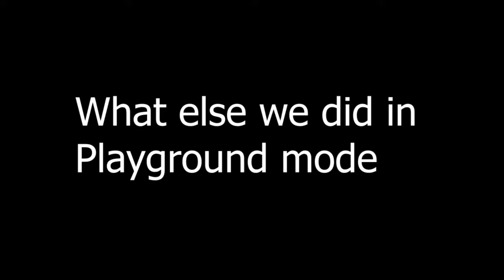WE BUILT OFF THE MAP!!!! (we also built a D*CK)